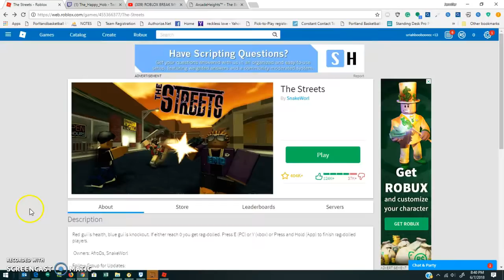my adventure for a pikachu